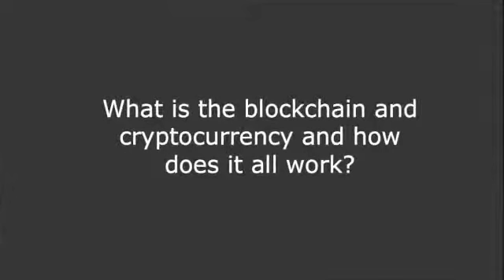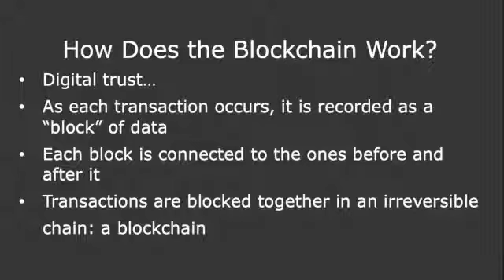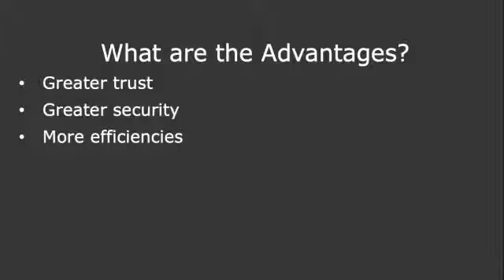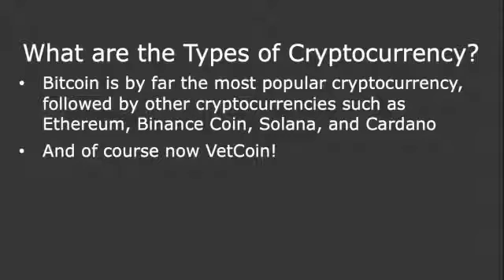VetCoin Boot Camp Series 2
If you're a veteran or someone that supports veterans, or just want to learn more about cryptocurrency and the blockchain, you're in the right place. Here at VetCoin Bootcamp, we talk about your most pressing questions about the blockchain using simple and easy to understand grunt speak.

Sit and back, relax and open your ears as we cover today's topic.

For our brothers and sisters who are hearing impaired:
Please hit the ( ... ) at the bottom right corner of the screen and click on "Open transcriptions".